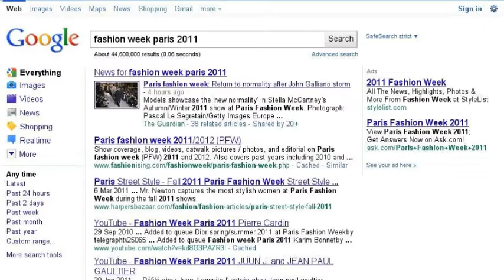Trendy wedding flowers in Toronto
Fashion weeks in Paris, Milan, New York. What a great time to spot new trends for 2011. New hot colours, accessories and gossips; who wouldn't like this time of the year? It's also perfect time to book trendy Toronto florist for wedding. Now U know who and what is hot :) Genius Loci Flowers, trendy Toronto florist.

Toronto florist, Genius Loci Fine Flowers, offers trendy wedding flowers in Toronto.